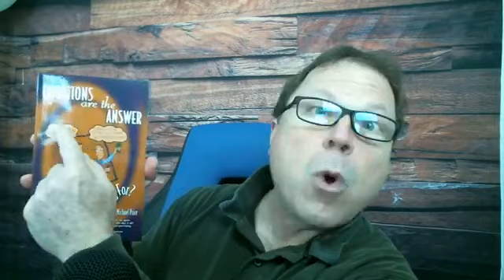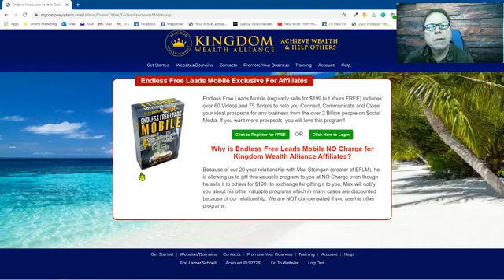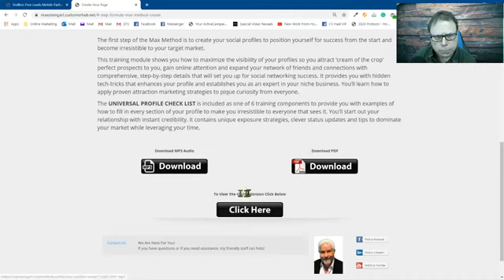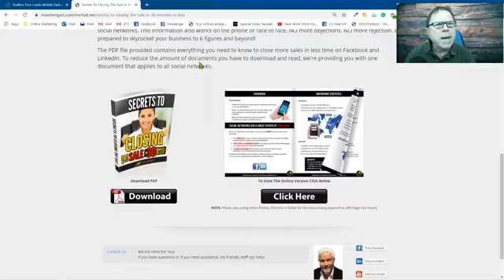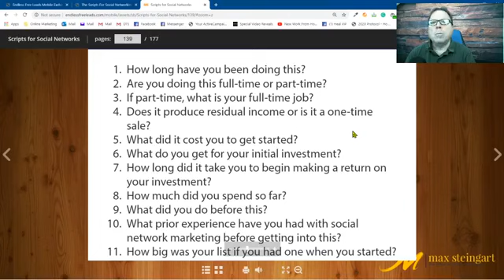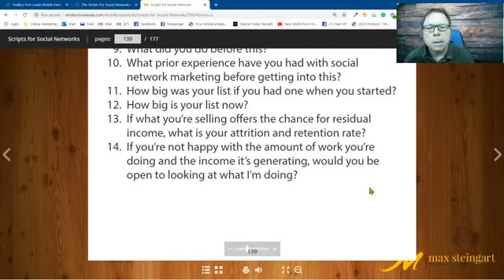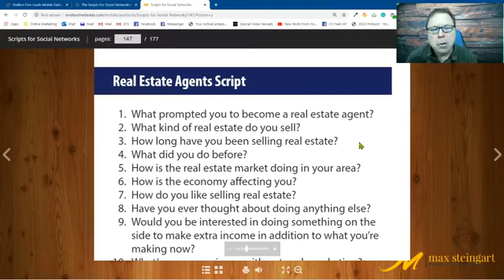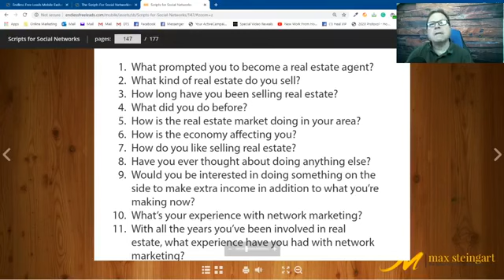How To Get Highly Target Facebook Leads For Free - When Someone Is Pitching You